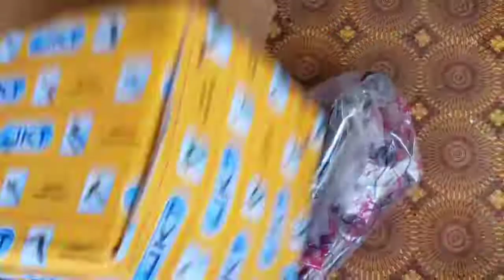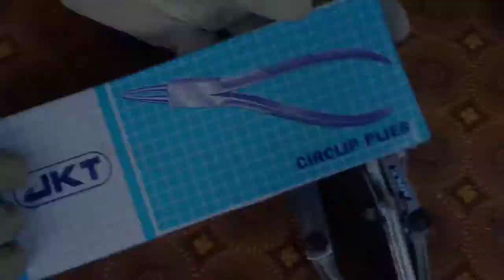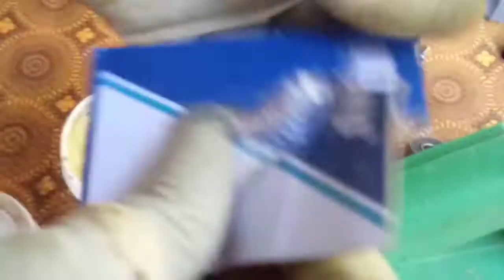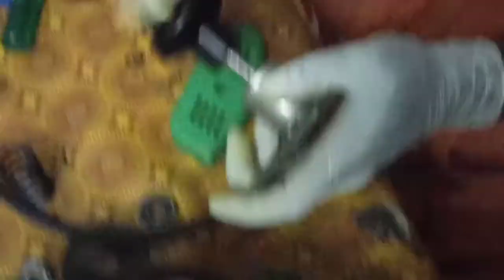Old Planer Restoration | Perfect Working Method | Show | RJ Tech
Old Planer Restoration | Perfect Working Method | Show

Carbon changing, Bearing fixing, Armature checking, Coil connecting